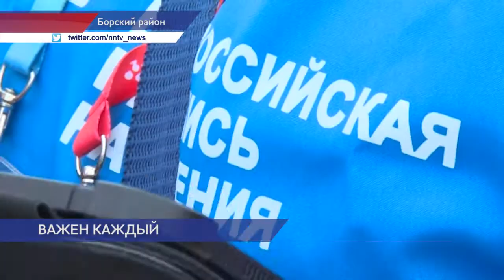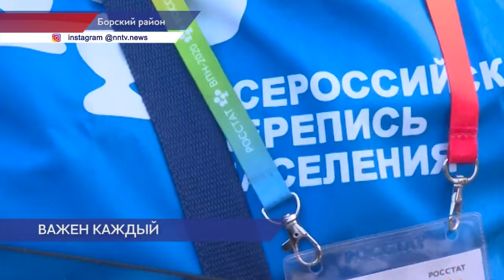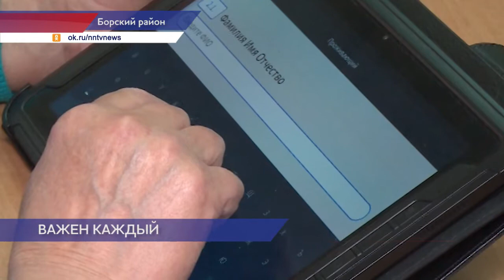Перепись населения проводят в Борском районе Нижнего Новгорода